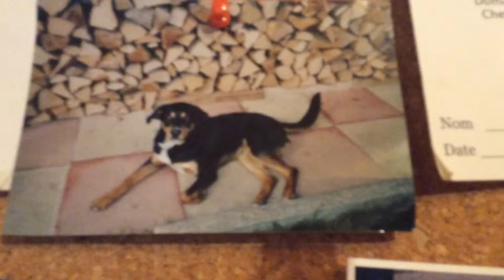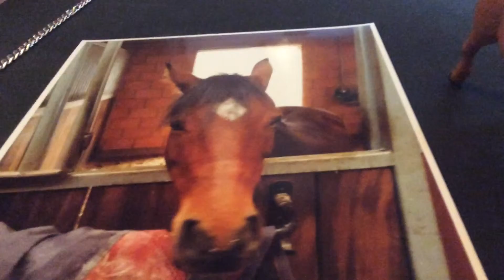Mes animaux et ma jument préféré